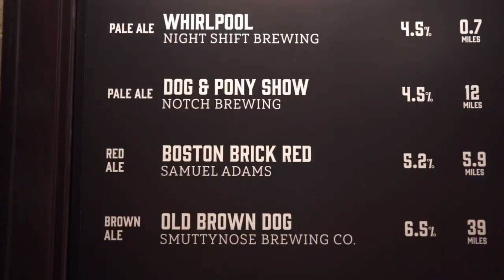Dine Out Boston - Encore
Taste your way through Encore Boston Harbor this Dine Out Boston! Experience some of Boston's top chefs with vast range of cuisines throughout Encore's 7 participating restaurants.

Featured restaurants: Encore Boston Harbor - Garden Cafe, Rare Steakhouse,Red 8, Waterfront, The Oyster Bar, On Deck Burger Bar, Sinatra
Video by: Hans Johnson Studios